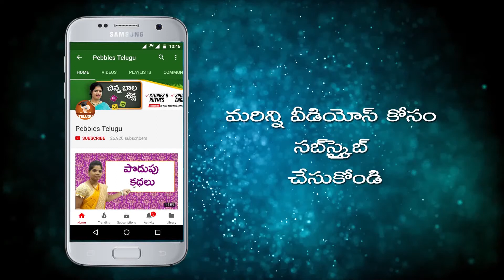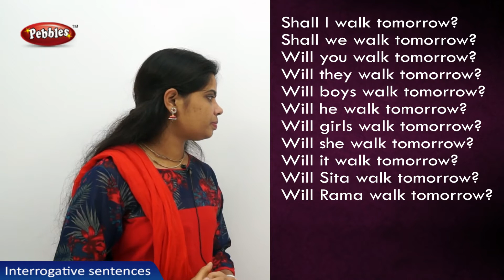simple feature tense interrogative sentences | English through Telugu| Spoken English Classes